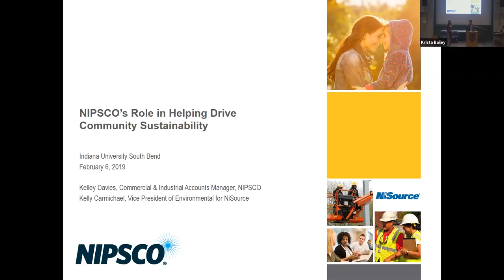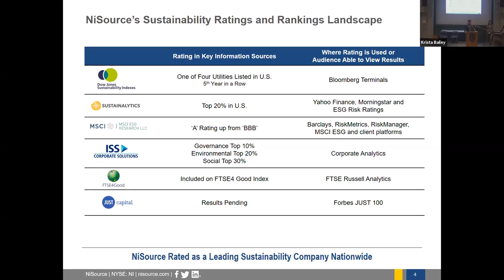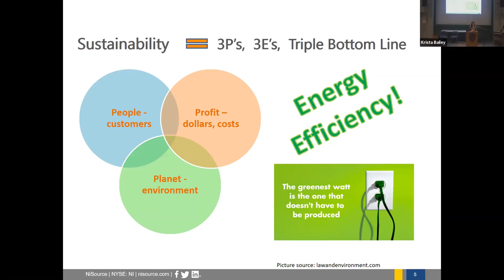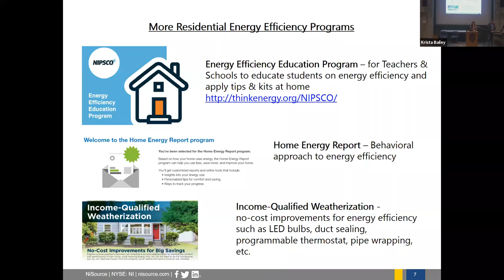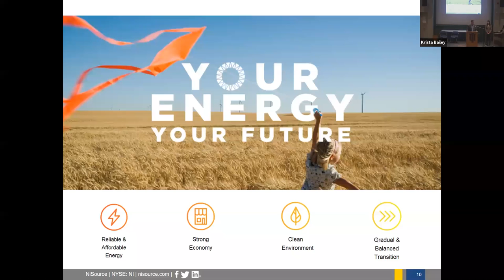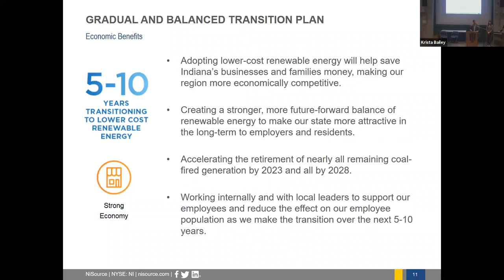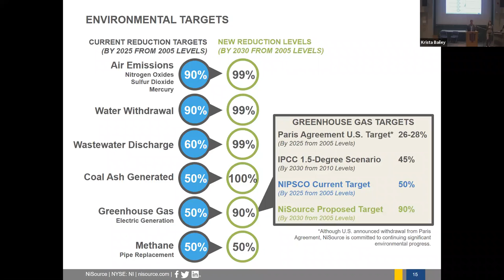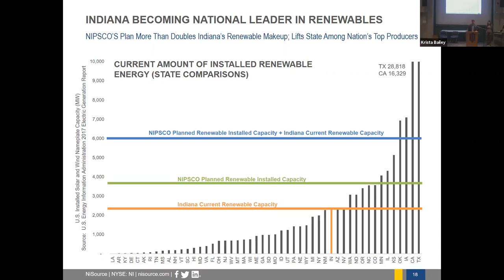NIPSCO's Role in Helping Drive Community Sustainability Source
NIPSCO and its parent company NiSource are recognized leaders in sustainability.  They play a vital role in helping assure our communities continue to thrive and grow long term.  This presentation will explain what NIPSCO is doing to be a sustainability partner.
SPEAKERS:
Kelly R. Carmichael, Vice President of Environmental for NiSource Inc,
Kelley Davies, Commercial & Industrial Accounts Manager, NIPSCO